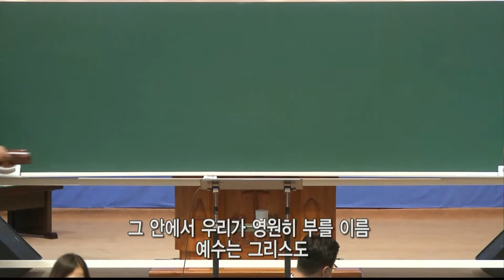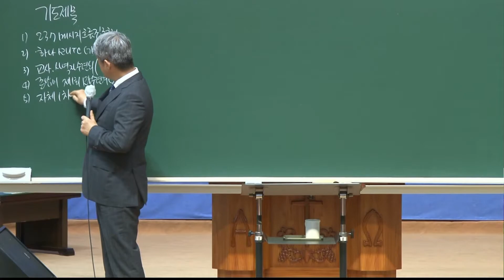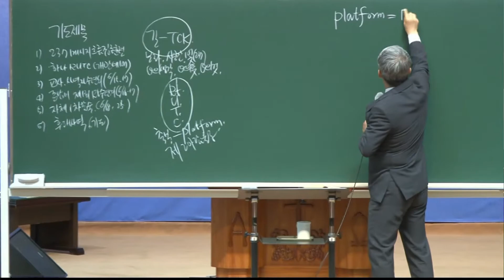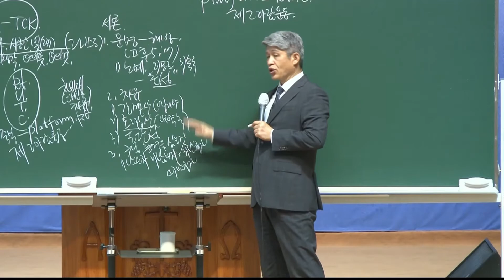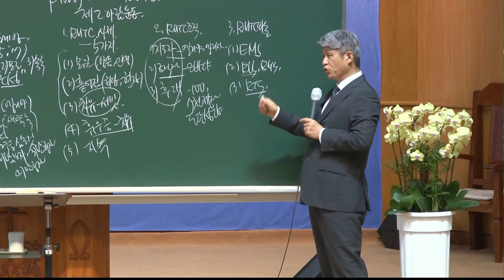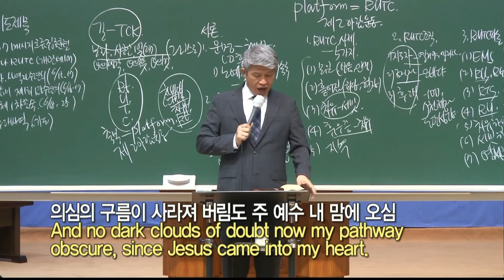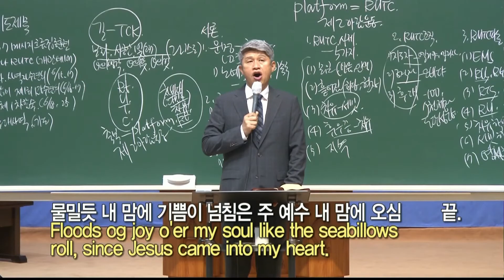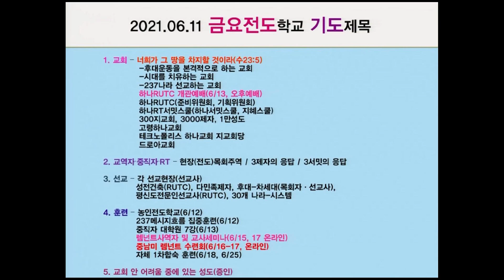20210611 대구하나교회 금요전도학교 전체